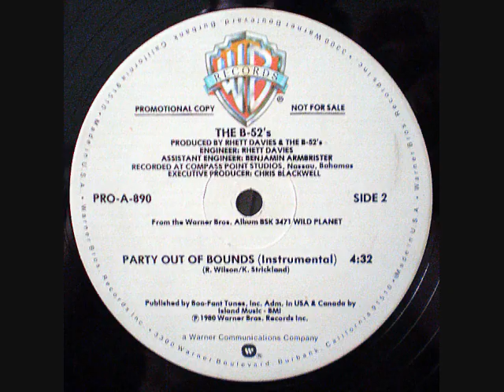B-52's - Party Out of Bounds [instrumental]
Instrumental version of the classic B-52's dance hit from 1980. Mixed slightly different than the album version.